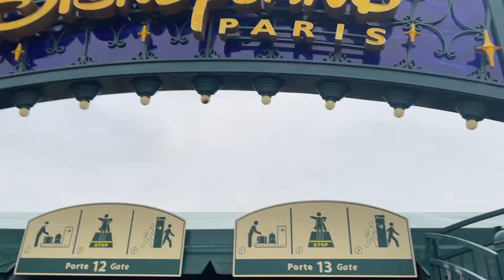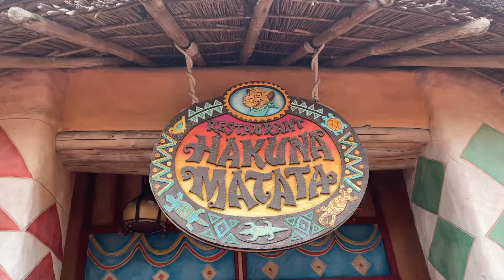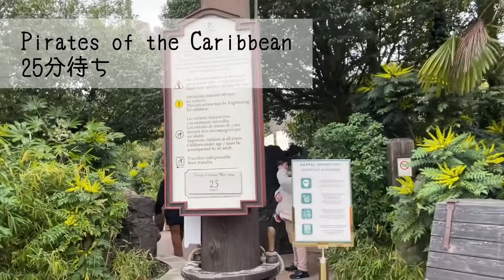【子連れ】コロナ禍のディズニー パリに行ってみた。【VLOG】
Bonjour！
初めて子連れで
フランスのディズニーランド パリに行ってきました🇫🇷
コロナ禍ということで、ワクチンパスが必要だったりと
いろんなルールがあったのでご紹介しています。

2021年12月撮影の為、現在はまた変更されていることも
あると思うので行く前にしっかりと確認を！💻

【今回滞在した子連れ旅にぴったりなホテル】
Explorers Hotel

【目次】

0:00　パーク入場
1:44　フロンティアランド
2:43　LUNCH TIME🍴
3:49　ゴーカート🏎
4:49　ライオンキングのショー
6:11　ホテル紹介
7:36　DINNER TIME🍴
8:14　おやすみタイム

このチャンネルは、ベルギーから

▷ベルギー情報
▷リアルな生活
▷ハーフ育児
▷国際結婚
▷留学生活（アメリカ・オーストラリア・ベルギー）

などをお伝えしていきます。